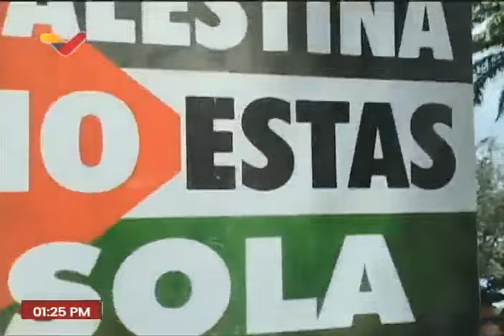Marcha por Palestina en Valencia, estado Carabobo, 13 octubre 2023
Marcha de la comunidad árabe y palestina en Valencia, estado Carabobo, este 13 de octubre de 2023, en repudio a la masacre que comete el estado de Israel. Realizada desde el Hogar Árabe-Palestino hasta la redoma de Guaparo, en Valencia.

USDT o Bitcoin (BEP20): 0xef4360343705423a24119205eeb1de2a10fd23f4

USDT (TRC20): TQJB86JZjF5Kt1C7f322aax4iyD6x65UcV

Petros: PFfDUW3cj1WD7cUPYg9MK2EtgG5nUgVzuc